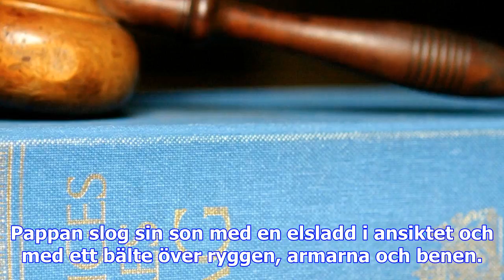Misshandlade sonen med livrem och elsladd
Pappan slog sin son med en elsladd i ansiktet och med ett bälte över ryggen, armarna och benen. Nu d...